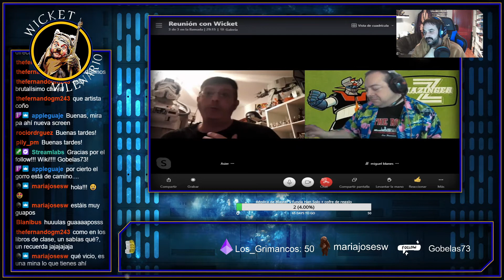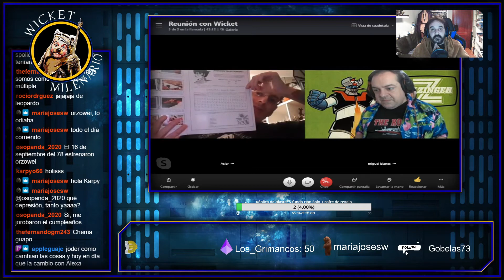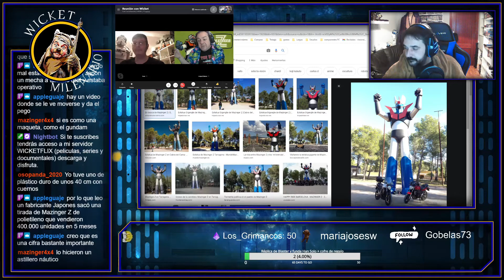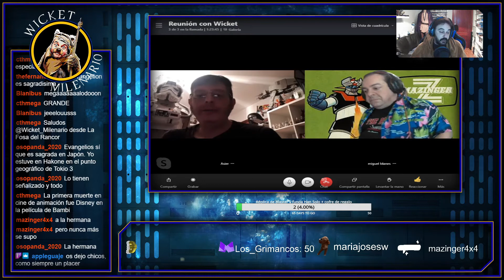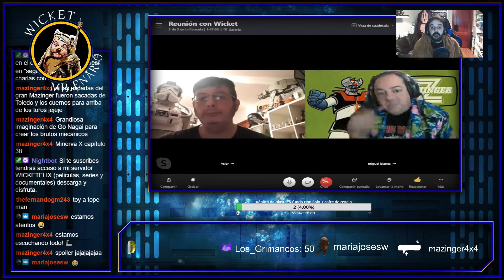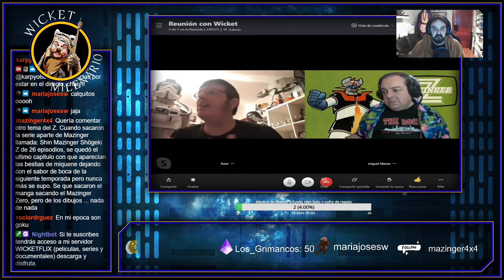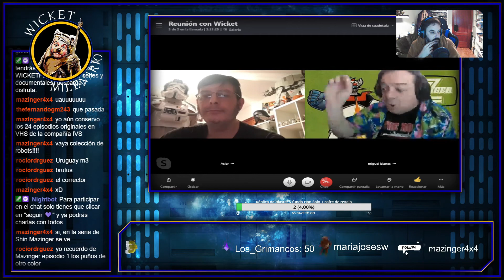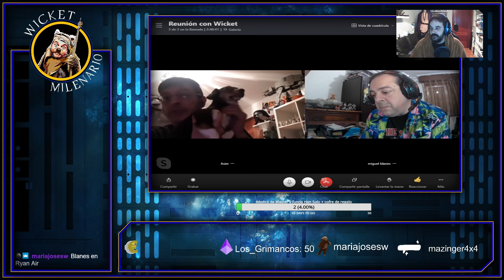#1 Mazinger Z!! charlando con grandes amigos, Asier Vader y Miguel Blanes!!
--Asier Vader
--Miguel blanes (editor del canal)

Me puedes ver los miércoles y los domingos a las 19:30 (hora española) en directo en twitch: